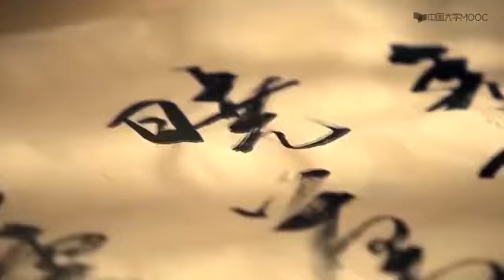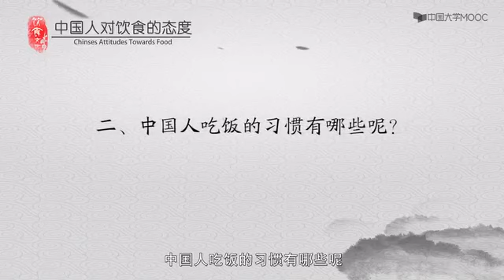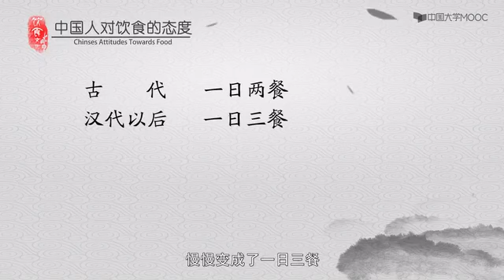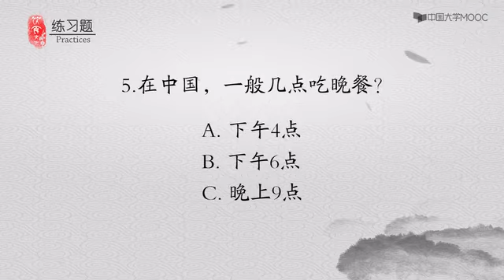走进中国传统文化1